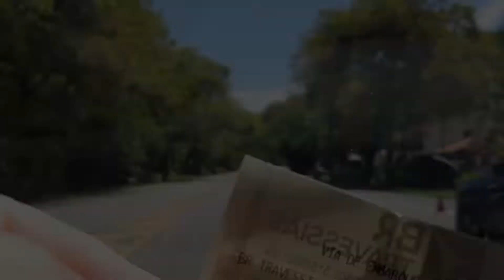AS MAIS BELAS PRAIAS DO PARANÁ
AS + BELAS PRAIAS DO PARANÁ

PARANÁ E SEU LITORAL COM ILHAS E PRAIAS

Total são 125 praias e balneários com areias brancas, águas mornas e limpas. Destinos na temperatura certa para a diversão, perfeitos para quem curte o sossego. As mais de 50 ilhas são um caso à parte, verdadeiros paraísos com natureza preservada.

Sobram opções para se divertir. casas, Hotéis e pousadas ao longo da costa e dentro das cidades dão todo o suporte para o turista.

MATINHOS / GUARATUBA

ilha do mel
forol das conchas
gruta das encantadas
baneário Belźtrami
praia gaivotas
praia de albatroz
balneário Costa azul
balneário guacyara
balneário jamail-mar
balneário pereque
balneário ipacarai
praia de betara
balneário solymar
balneário flórida
balneário praia grande
praia de riviera
balneário flamingo
praia brava de caiobá
atravessando com balsa
praia de Guaratuba

Um bom caminho te levará a lugares maravilhosos!!!
Assim como também uma boa escolha na vida te levará a felicidade.
Então, escolha Jesus e seja feliz.

vídeo gravado Dezembro/2021